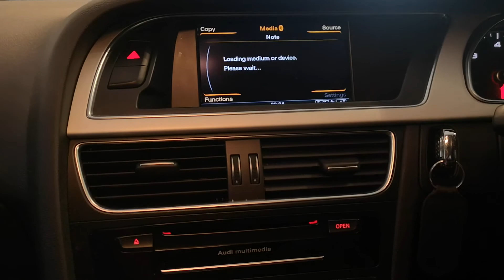Audi A5 2.0 Tdi SE TECHNIK SPORTBACK MULTITRONIC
Absolutely pleasurable to the eyes